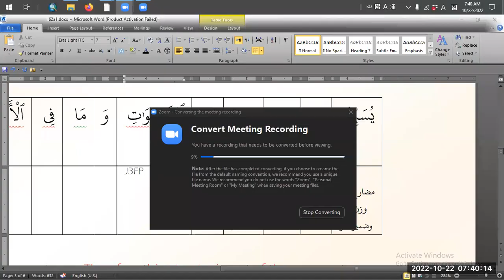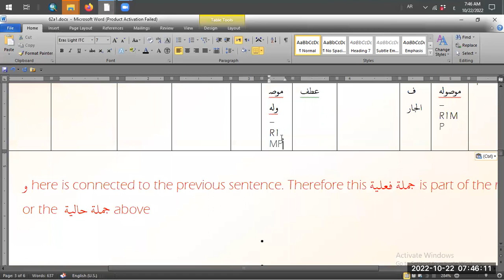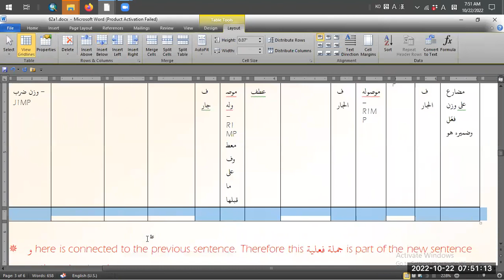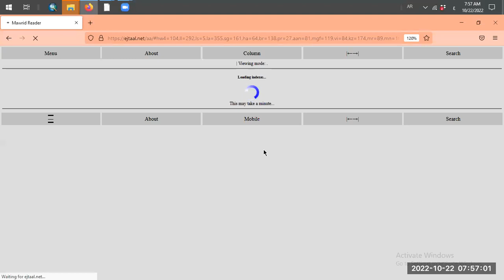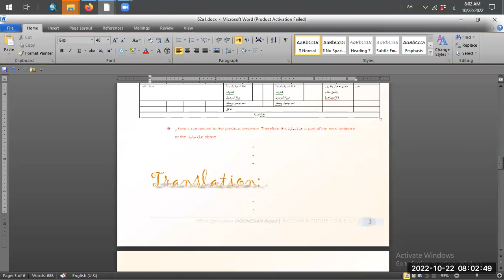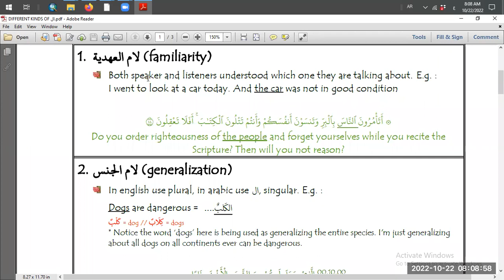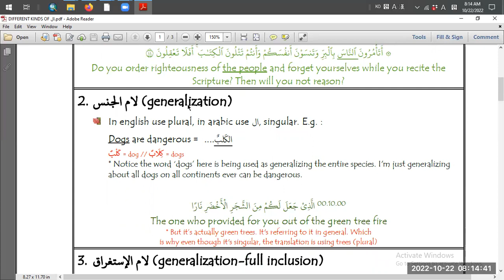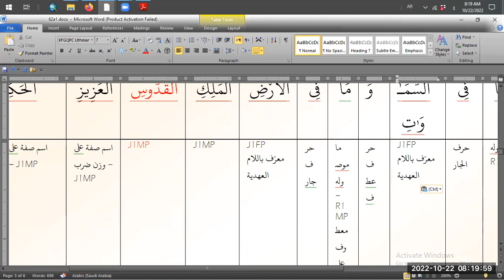Diskusi Surat Al-Jumu'ah D02 - Grammar A1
A special edition of "Quran Series Project" : Bahasa Project - Surah Al-.